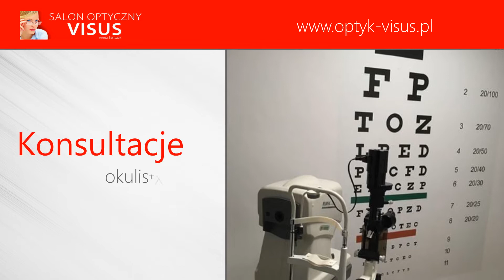Optyk Bolesławiec Visus Salon Optyczny Aneta Bartczak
Nasz GabinetOkulistyczny oferuje szeroki zakres usług optycznych. Działa u nas kadra wykwalifikowanych pracowników, którzy wykonują badania optometryczne i są gotowi Państwu doradzić w wyborze odpowiednich oprawek okularowych.

Znaleźć u nas można okulary dla dorosłych oraz dla dzieci. Sprzedajemy m.in. okulary przeciwsłoneczne z polaryzacją, a także okulary słoneczne odpowiadające konkretnej wadzie wzroku.

Oprócz tego dostarczamy akcesoria: futerały, ściereczki, łańcuszki, płyny do czyszczenia i pielęgnacji soczewek okularowych oraz pojemniki na soczewki kontaktowe.